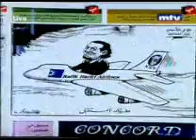CARICATURE STAVRO JABRA - PRESS REVIEW - MTV - 25 JUILLET 2010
Une caricature de Stavro Jabra, publiée dans le quotidien "Al Balad" et diffusée sur la chaine MTV dans Press Review, présenté par Johnny Tanios ... Le Premier Ministre Saad Hariri ,a inauguré la cérémonie d'ouverture du congrès fondateur du Courant du Futur. 25 juillet 2010